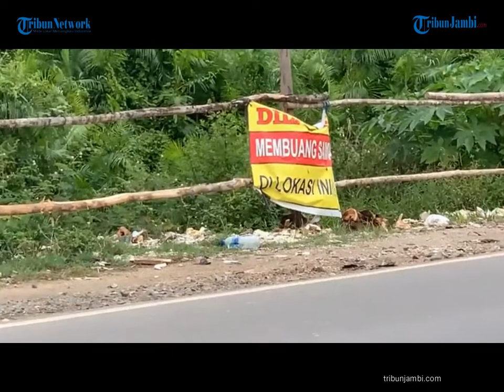Bau Menyengat, Sampah di Pingir Jalan Daerah Jembatan Aur Duri 1 Menumpuk